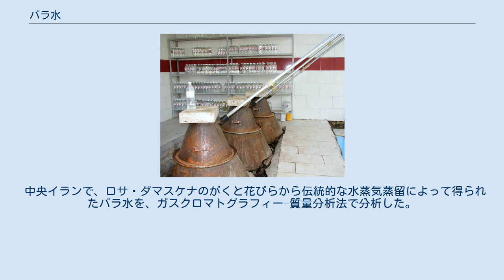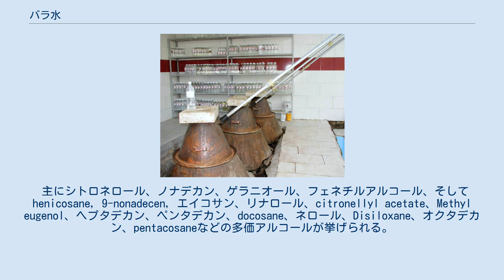バラ水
イラン カーシャーンの小規模なバラ水製造所 バラ水（薔薇水（ばらすい、しょうびすい）、ローズウォーター）は、バラの花びらを水蒸気蒸留して作られるハイドロゾル分である。
この液体は、現在は香水に用いられる精油のバラ油を製造する際の副産物として作られる。
用途として、ヨーロッパやアジアで宗教に使用されるほか、様々な化粧品や医薬品、飲食物、香りを付ける用途に使われる。
 イラン、インド、インド亜大陸などの国々では、Gulab（ゴルアブ、ペルシャ語でGul（バラ）+Ab（水））と呼ばれる。
 古来から、バラは薬学的に、栄養的に、そして香粧品の原料として使われてきた。
 古代ギリシア人、古代ローマ人、フェニキア人は、広大な公営バラ園を果樹園や小麦畑などの耕作地と同様に重要と考えていた。
 香料原料としての花の栽培は、サーサーン朝ペルシャ(イランの旧称)にまでさかのぼる。
バラ水は、香料用のバラ油を生成する際に用いられる水蒸気蒸留の過程でバラ油と共に副産物として生成され、ペルシャではgolāb、ビザンチン・ギリシャではzoulápinとして局所的に知られていた。
 水蒸気蒸留は、ササーン朝ペルシャで最初に開発されたプロセスであると考えられているが、中世にかけてペルシャ人化学者のアル・ラーズィー（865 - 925）またはイブン・スィーナー（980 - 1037）などにより水蒸気蒸留技術が改善・確立されたことで、より効率的・経済的な香料（副産物としてのバラ水を含む）の生産が可能になった。
 バラ水は非常に独特な風味を持ち、ペルシャや中東の料理、特にロクム、ヌガー、ガムドロップ、バクラヴァなどのお菓子によく用いられる。
イランでは、紅茶、アイスクリーム、クッキーなどの菓子類に少量加えられている。
アラブ世界、パキスタン、インドでは、フレーバーミルク、およびライスプディングなどの乳製品ベースの料理に使用される。
また、紅茶以外の甘い飲み物にも加えられる。
バラ水は、料理で使用される赤ワイン等のアルコールが宗教上ハラールとして禁じられているため代替案としてよく使われる。
プレミアリーグは、イスラム教徒の選手に報酬を与える際に、シャンパンの代わりにバラ水をベースにした飲み物を提供している。
また自動車レースのF1でも、バーレーンGP・アブダビGPなどイスラム圏での開催の際はシャンパンファイトにバラ水を使用する。
 マジパンは長い間バラ水で味付けされてきた。
元々マジパンは中東から来たもので、中世の頃に西ヨーロッパに伝来した。
今でも食後のスナックとして提供されている。
 歴史的シリア地方ではお湯で割ったものを白コーヒー（カフウェ・バイダー）と呼ぶ。
中東地域では、一般的にレモネードやミルクにもバラ水が加えられている。
水道水に含まれる不快な臭いや風味を隠すために、水にもよく添加されている。
 ローズシロップは、バラ水に砂糖を加えられて作られる。
 中世ヨーロッパの食事では、宴でテーブルと手を清めるのに使われた。
 バラ水は香水にも含まれる成分である。
 また、バラ水外用薬は保湿化粧水として使用されることがあり、コールドクリームなどの化粧品に使用されることがある。
特に冬の間、インドの一部の人々は保湿と香りのために顔に吹き付けている。
インドの結婚式によく振りかけられている。
 歴史的シリア地方でも化粧水として用いられている。
 バラ水は、キリスト教、イスラム教、ヒンドゥー教、ゾロアスター教などの宗教的な儀式で香水として使われている。
 イスラム教では、メッカにあるカアバを掃除する時、ザムザムの泉の水にバラ水を混ぜ使用している。
また、葬式で埋葬する時に、棺を入れる前に墓の穴の中に振り撒く慣習がある。
 キリスト教、特に東方正教会では重要視されている。
聖金曜日の夕方にバラ水をエピタフィオス(十字架から降ろされたキリストを刺繍した布)と信徒に振りかける儀式がおこなわれる。
教会によっては、聖水に加えてイコンなどを洗浄することがある。
 バハーイー教では、最も聖なる本 (Kitab-i-Aqdas（en） 1:76)が信徒にバラ水を使用するよう命じている。
 中央イランで、ロサ・ダマスケナのがくと花びらから伝統的な水蒸気蒸留によって得られたバラ水を、ガスクロマトグラフィー–質量分析法で分析した。
 主にシトロネロール、ノナデカン、ゲラニオール、フェネチルアルコール、そしてhenicosan...